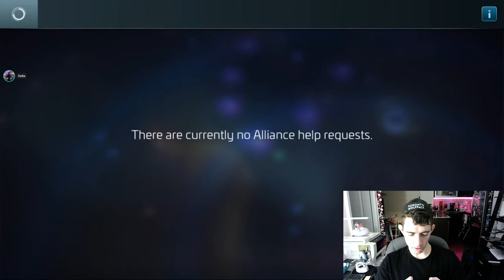It's Tough Unlocking Yuki Sulu.. | Star Trek Fleet Command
STFC StarTrekFleetCommand We take a look at unlocking Section 31's Yuki Sulu during the Mirror, Mirror event!

💜FORTIS WISH LIST
Secretlab gaming chairs ‘Pending’

More of Yuki Sulu from Star Trek!